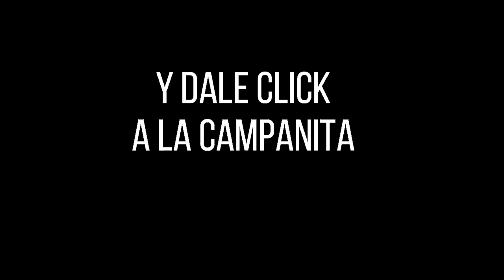Resultado CULONA DÍA del Miércoles 29 de diciembre de 2021 ✅🥇🔥💰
Hola buenas tardes, te presentamos los resultados de las loterías y chances en Colombia, vamos con el Resultados del Chance Culona día del Miércoles 29 de diciembre de 2021.